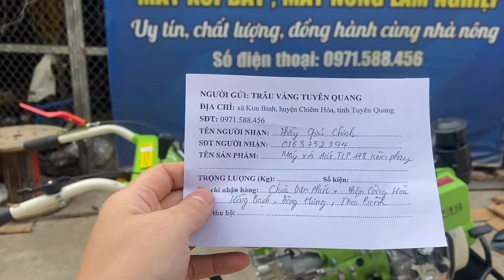Hướng dẫn sử dụng và bảo quản pin của dòng máy xới đất TLP có kích đề dùng pin Lithium